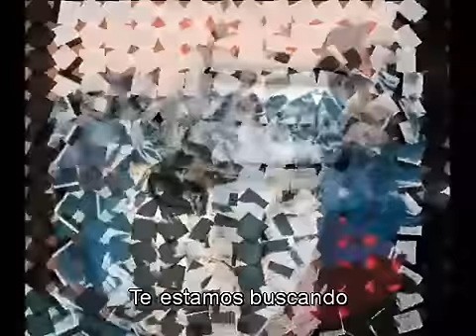Metallica -seek and destroy sub español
seek and destroy  cancion de Metallica  buena rola  el video lo fabrique yo espero y no sean tan crueles con la critica  y disfrutenlo.¡¡¡Gracias!!!